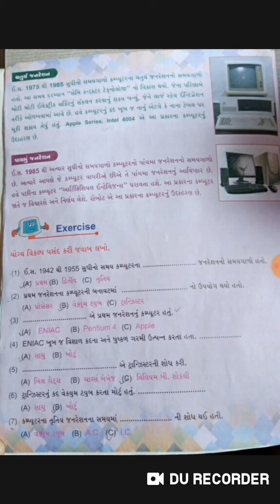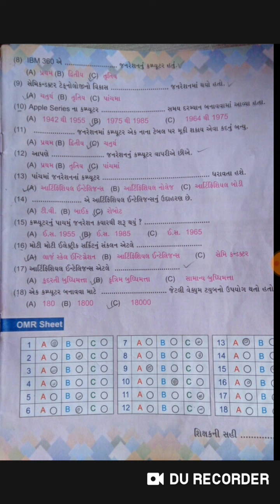Computer std - 5 lesson 1 part 2 and exercise